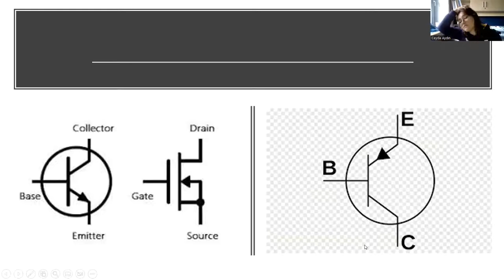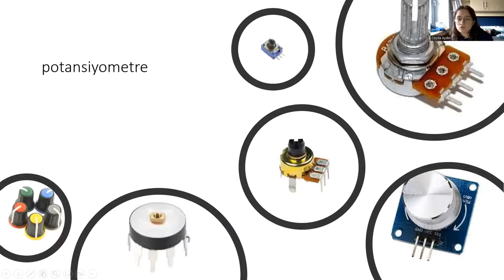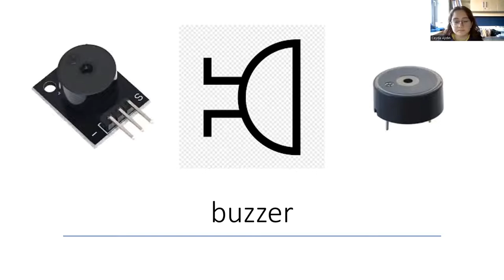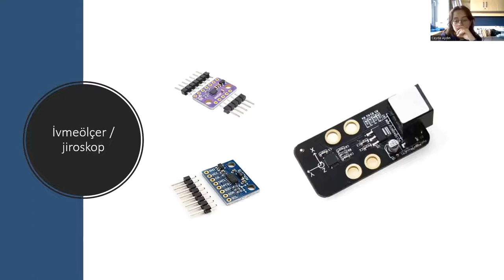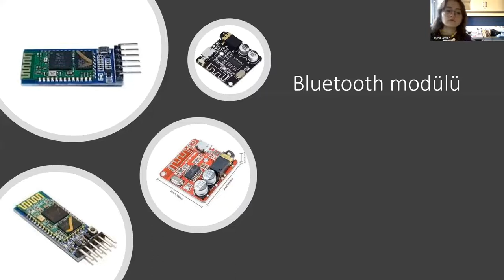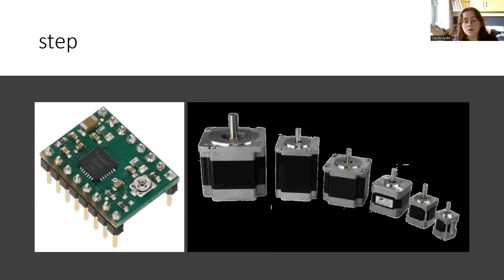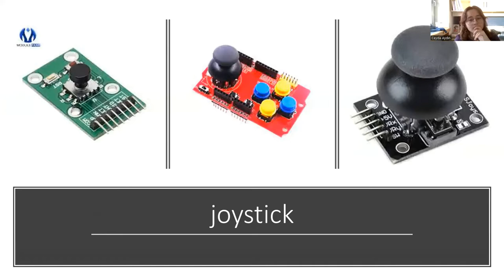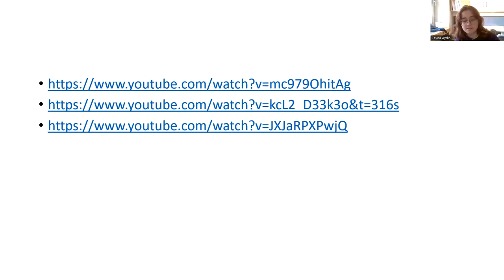Devre Komponentleri 2